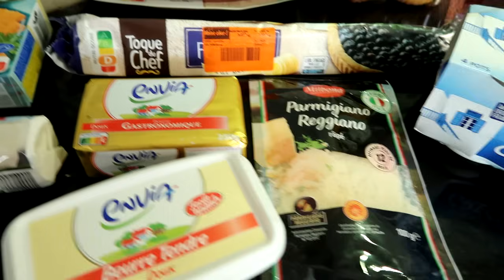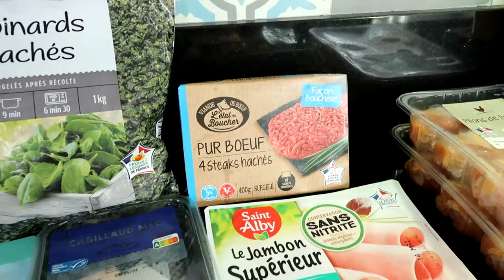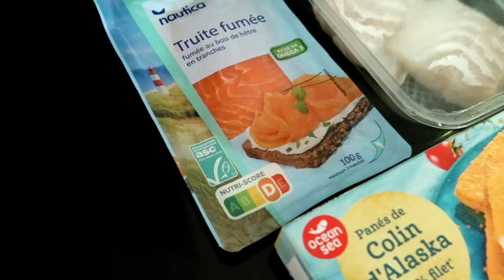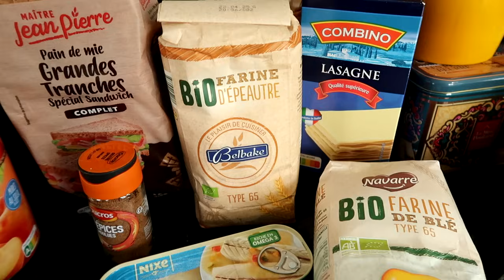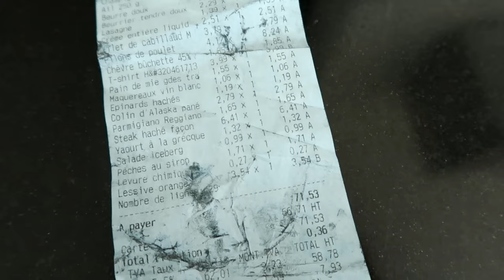RETOUR DE COURSES LIDL ET IDEES REPAS DE LA SEMAINE (Mai) | LITTLE BENE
Salut et bienvenue par ici ! Aujourd'hui je vais chez Lidl et je vous montre mon retour de courses. Je vous parle ensuite des repas que je vais cuisiner la semaine (en vous montrant mes plats !). J'ai décidé d'alterner repas végétarien et non végétarien toute la semaine.

(J'ai remplacé par des pêches au sirop)

(à 21min50)

(à 5min54)

Quiche aux blettes : pâte brisée (à faire précuire 10 minutes à 180 degrés)
Dans une poêle, faire tomber les feuilles de blettes (on ne prend que les feuilles) dans un peu d'huile d'olive jusqu'à ce qu'elles soient bien réduites (un peu comme on fait cuire des épinards)
Appareil à quiche : on mélange bien 4 œufs, 250 gr de crème liquide, sel et poivre
Une fois la pâte cuite, on met les feuilles de blettes sur la pâte, et on recouvre d'appareil à quiche. On enfourne à 180 degrés pendant 25 minutes (à surveiller)

Clean with me fr